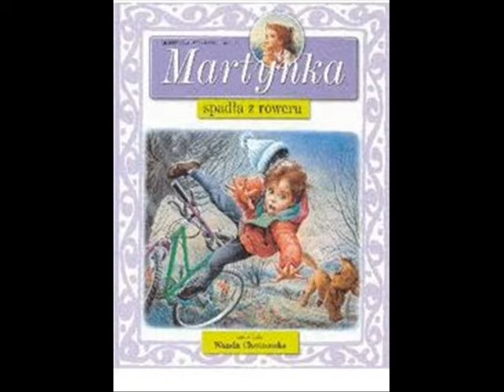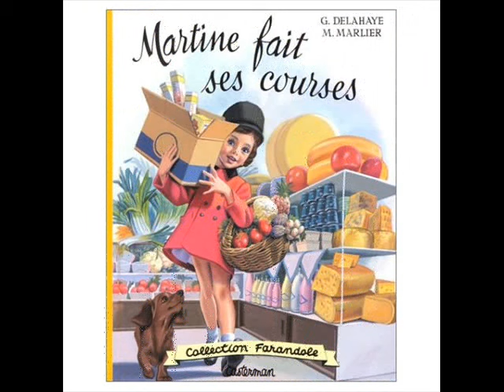MARTINE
Many of us haven't had the chance to meet Martine(Maya in my language).She's a little girl who goes through many adventures and each one of them contains some nice messages for children.Drawings are amazing,and I think it's the best thing about these books,which could impress even adults.Picture books about Martine are very old.The first one(Martine a la ferme) came up in 1954.All of them were made by Belgians Gilbert Delahaye(writing the picture books) and Marcel Marlier(drawing them),so the original books are in French.
My fav cycle about Martine is the one with the following books:
Martine fait ses courses
Martine au zoo
Martine et les 4 saisons
Martine a la montagne
Martine a la mer
Martine en bateau
Martine en avion
Martine au parc
Martine en voyage
Martine au cirque
Martine monte a cheval
and ofc Martine a la maison,which means Martine in house,or,translated to my language Martine a little housewife(my favorite one).All in all,I think we should all know about Martine and her books,because they've really become classics for all times(and that's why I chose Beethoven's composition "Fur Elise"). ^^ ♥♥♥